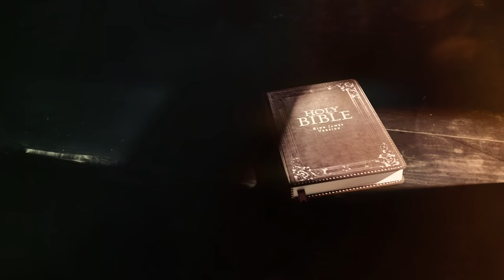Doubt Trailer | Winter 2021 | Chichester Festival Theatre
'What do you do when you're not sure?

Set in 1960s New York, Doubt is the gripping portrayal of the clash between two compelling characters.

Festival Theatre
22 January - 5 February 2022

School principal Sister Aloysius Beauvier is wedded to tradition and unafraid to fight for her beliefs, while the basketball-playing priest and teacher Father Brendan Flynn is liberal-minded and charismatic. As mutual suspicion mounts, their actions become an epic battle of wills from which no one will emerge unscathed; but where does the truth lie?

John Patrick Shanley’s celebrated 2005 play won the Pulitzer Prize for Drama and the Tony Award for Best Play, and later became an Oscar-nominated film.

'An inspired study in moral uncertainty with the compellingly certain structure of an old-fashioned detective drama'

'That rarity of rarities, an issue-driven play that is unpreachy, thought-provoking and full of high drama'

'A lean, potent drama… passionate, exquisite, important, and engrossing' Newsday

Trailer by Dust House.

CFT strives to bring people - artists and those who support artistic work - together in an environment where creativity can flourish. Alongside our tradition of producing great plays with great actors, CFT seeks out innovative and exciting voices in order to explore newer forms of theatre, alongside our traditional repertoire.

We are committed to supporting individuals in developing their creative, artistic, personal and social skills alongside a life-long enjoyment and appreciation of the arts. Our ambition is to promote inclusivity, accessibility and diversity, and to ensure rich opportunities for all people, regardless of age, culture and social background, to feel inspired, challenged and excited by the arts.

Situated in a cathedral city in West Sussex between the South Downs and the sea, the Festival Theatre’s bold thrust stage design makes it one of England’s most striking playhouses; our studio theatre, the Minerva Theatre, sits nearby.